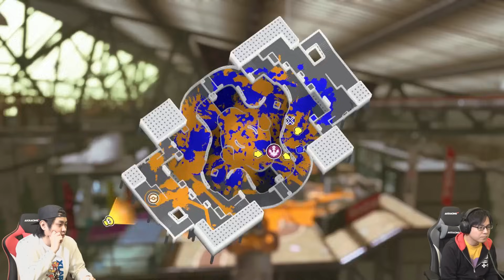【風次厄払いチャレンジ】今年の厄をすべて落とす！命を懸けた本気Xマッチ！！【スプラトゥーン３】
終わりよければすべてよし！！
ホットブラスターカスタム　ガチヤグラ　チョウザメ造船　コンブトラック

フリーBGM・音楽素材：魔王魂、甘茶の音楽工房、MusMus

00:08一試合目
05:07 二試合目
10:08 三試合目